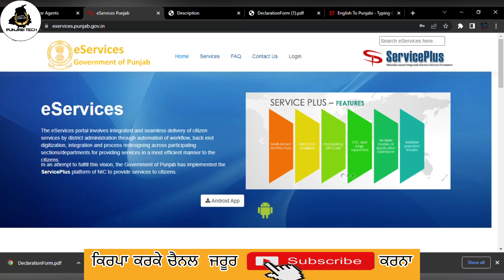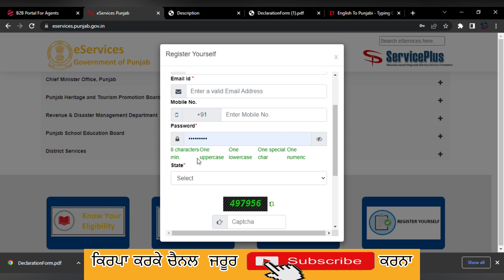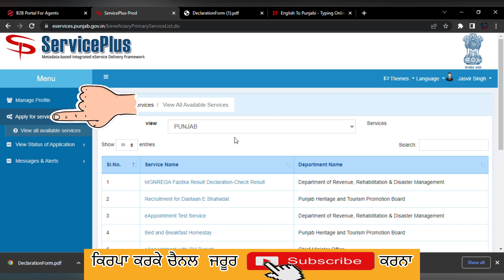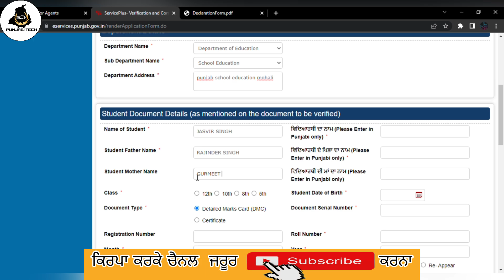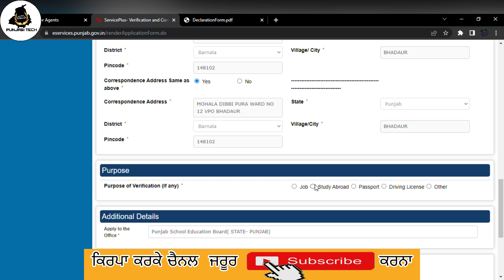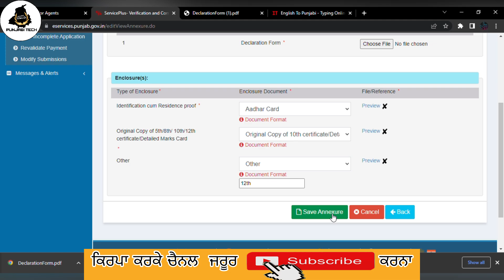ਔਨਲਾਈਨ ਘਰ ਬੈਠੇ ਠੀਕ ਕਰੋ 5ਵੀ 8ਵੀ 10ਵੀ 12ਵੀ ਦਾ ਸਰਟੀਫਿਕੇਟ PSEB certificate Correction Punjab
ਸਤਿ ਸ੍ਰੀ ਅਕਾਲ ਜੀ | ਤੁਹਾਡਾ ਬਹੁਤ ਬਹੁਤ ਸੁਵਾਗਤ ਸਾਡੇ PUNJABI TECH ਚੈਨਲ ਤੇ, ਇਹ ਮੈਂ ਚੈਨਲ ਆਪਣੇ ਪੰਜਾਬੀ ਲੋਕਾਂ ਲਈ ਬਣਿਆ ਹੈ | ਮੈ ਕੋਸਿਸ ਕਰੋਗਾ ਆਪਣੀ ਪੰਜਾਬੀ ਭਾਸ਼ਾ ਵਿਚ ਜਿਨ੍ਹਾਂ ਹੋ ਸਕਿਆ ਟੈਕਨੋਲਜੀ,ਨੌਕਰੀਆ ਅਤੇ ਪੰਜਾਬ ਵਿਚ ਹੋਣ ਵਾਲੀ ਕੋਈ ਵੀ ਔਨਲਾਈਨ ਸਰਵਿਸ ਬਾਰੇ ਜਾਣਕਰੀ ਦੇ ਸਕਾ
ਘਰ ਬੈਠੇ ਠੀਕ ਕਰੋ 5ਵੀ 8ਵੀ 10ਵੀ 12ਵੀ ਦਾ ਸਰਟੀਫਿਕੇਟ  PSEB certificate Correction 5th,8th,10th,12th Punjab